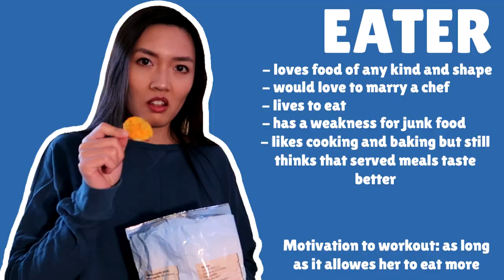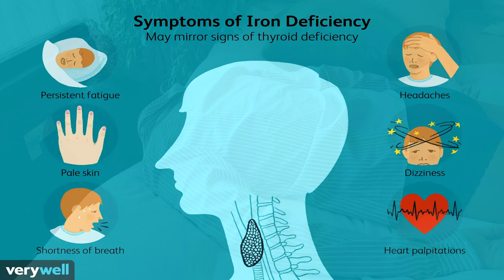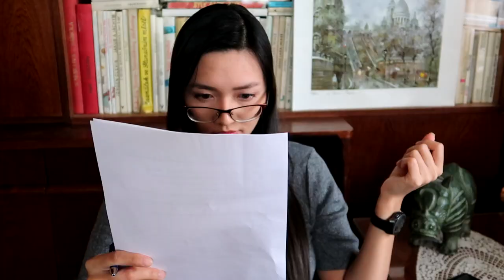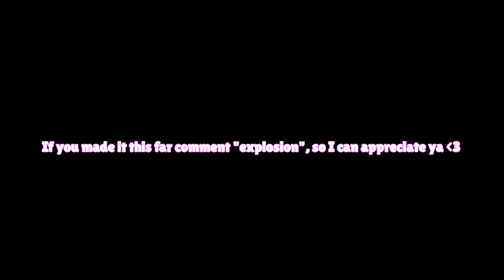I did Chloe Ting's Workout! Better Than Therapy Results | 25 Days Hourglass Challenge Before & After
Ahoy ladies & gentlemen, I present you a free therapy session with me and Chloe Ting. When the shit hit the fan, Chloe Ting was kind enough to announce a new free workout program chloetingchallenge - 25 Days Hourglass Challenge. I saw my soft rising muffin top, I accepted the challenge and this is a before and after / workout results video. I tried it, so you don't have to second-guess the effectivity of 25 Days Hourglass Challenge by Chloe Ting!

The workout program contains 4 new workout routines:
Tiny Waist Round Butt Workout
Hip Dips Workout
Love Handle Abs Workout
Butt Workout - Grow Booty NOT Thighs
in combination with her most famous workouts:
Get Abs in 2 WEEKS
10 Mins Side Booty Wider Hips Workout
10 min Abs Workout for a Flat Stomach
15 Mins Sexy Leg & Booty Workout

✨Social media - hit me up if you wanna!✨

Hope you had a good time 😘

Your 😈DP😸 (if you're reading this comment "ABSolutely")

🎁Credits:
Consultation:

Equipment:
🎥Camera:
Canon PowerShot G7 X Mark II
Samsung S9+
🟩Green screen:
Elgato Green Screen
🎞️Video editor:
Vegas

Timestamps:
Don't you dare skip this!!! 00:00-07:22
Workout 07:23-08:03
Before and after 08:04-08:19
Blah blah 08:20-08:36
For your belly fetish 08:37-08:38
Blah blah blah 08:39-08:45

Outro 08:46-08:53
Bloopers 08:54-11:09